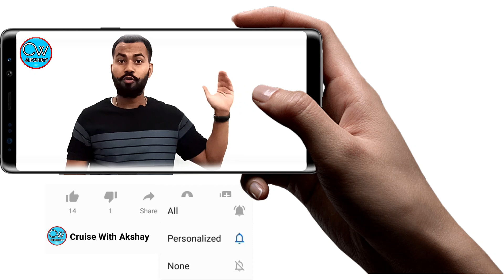Important Updates of Covid-19 For Seafarers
Important Covid-19 Updates For Seafarers

Hello, In this Video Important Covid-19 Updates For Seafarers I have given information and News about Seafarers New Joining Protocols which will take place now In this Pandemic.

I have Talked about Tests that are required Prior to joining the ship now. So make sure Watching a complete this vide Important Covid-19 Updates For Seafarers.
PCR Test= Polymerase Chain Reaction Test